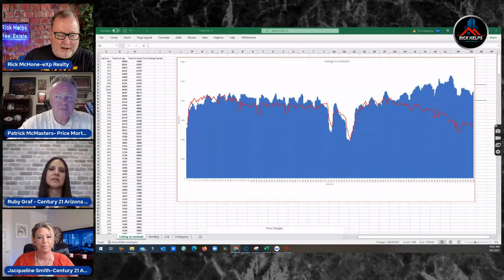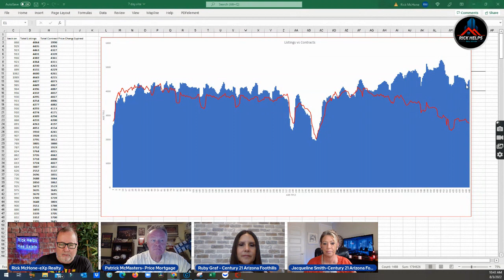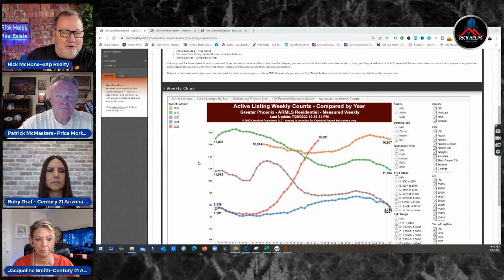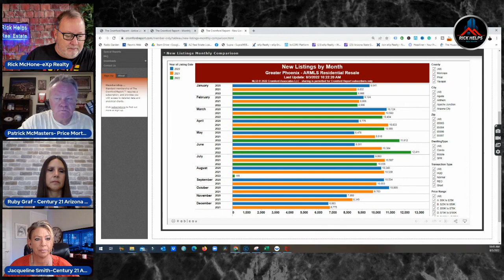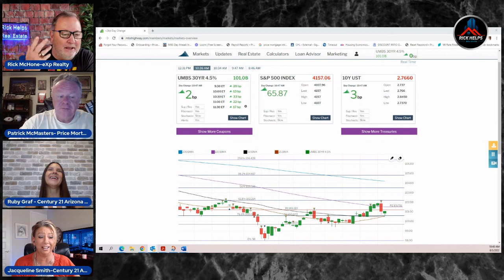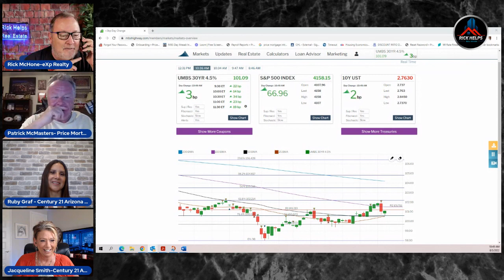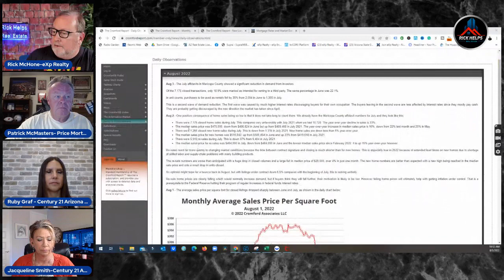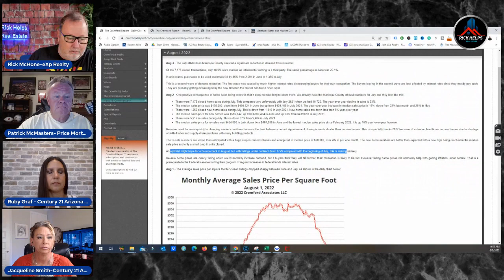Prices DOWN Significantly, Buyers Backing Off & Listings Stuck | Arizona Real Estate Show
Listings are not growing in the Arizona market. Though prices are down, are we REALLY in the 'crash'? Buyers are on the fence as the media is suggesting an opportunity may arise & most buyers are fixated on that becoming a reality. The question is, with the data shared in this video, is it possible that an opportunity may arise in this market? is backing off the best thing to do?

Get caught up with the Arizona real estate market as we discuss what we experienced during the week.

Rick McHone
Realtor with EXP Realty
l
Learn about EXP Realty